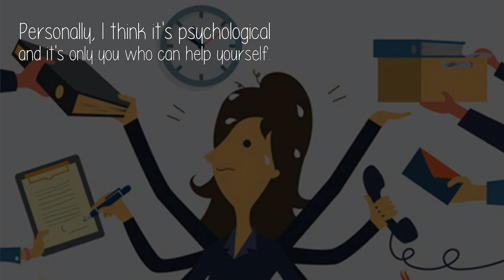How Can I Dedicate Time For Myself I Have A Problem Managing My Time?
Prioritize. Which one should be done first, which one should be done last. I made it a habit to do difficult tasks first so I can breeze through the other tasks later on.